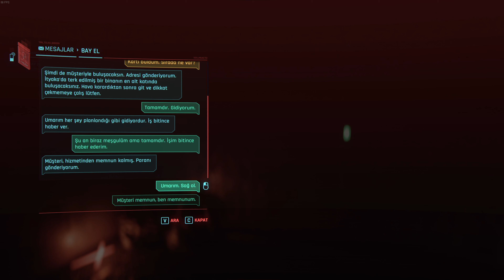CYBERPUNK 2077 45.BÖLÜM ~~SONGBİRD'Ü KURTARMA ~~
Farklı dünyalar, birbirinden eğlenceli videolar sizlerle :)